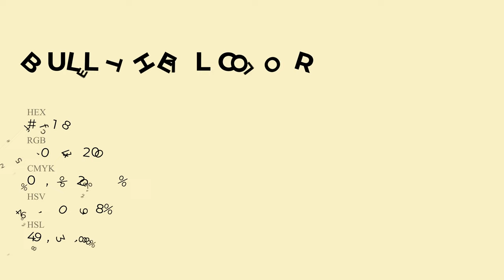Bullet Hell color faf1c8 hex Cool Green color faf1c8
What color is Bullet Hell ? faf1c8 hex, Cool Green color faf1c8

Hex faf1c8 Color Code is also known as Bullet Hell color

Hex faf1c8 Color code in RGB color code model is created after adding 98.04% red color, 94.51% green color and 78.43% blue color.
Hex faf1c8 Color code in CMYK color (process color) code model is generated after subtraction of 0% cyan, 04% magenta, 2% yellow, 02% black.